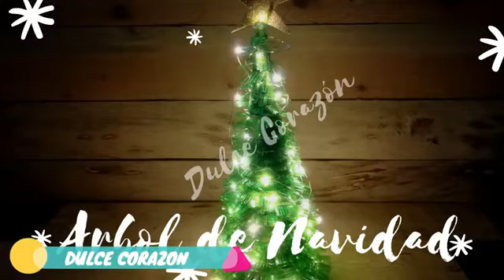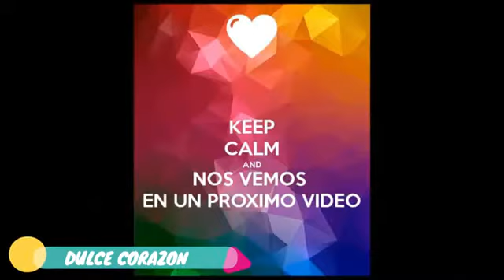DIY Árbol de Navidad reciclando botellas de refresco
Hola mi gente linda bienvenidas una vez mas a mi canal de youtube
de Dulce Corazón el día de hoy les comparto este lindo video  que es un bello árbol  reciclando botella de refresco muy lindo para adornar tu casa en estas épocas de navidad y colocarla en cualquier ambiente de tu hogar por que es ideal para darle el toque final de elegancia espero me apoyes y me regales tu suscripción.me lo comparta